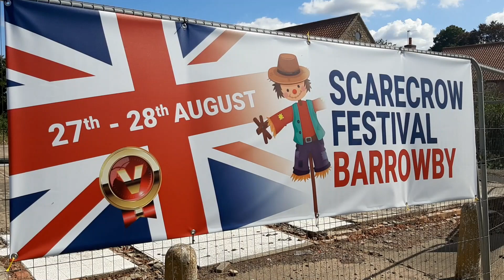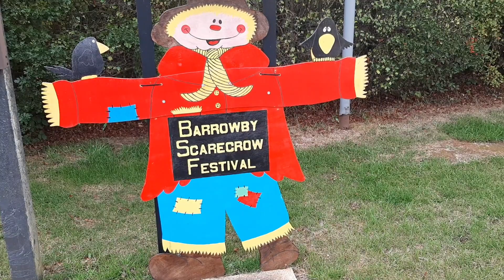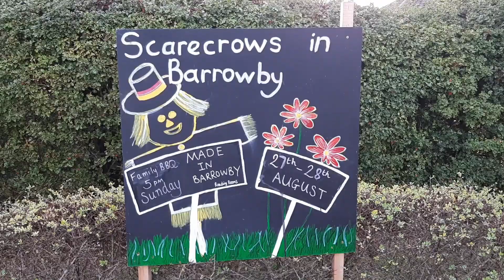Scarecrow Festival Barrowby 2022 Myths and Legends ( Barrowby Lincolnshire )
Barrowby Annual Scarecrow Festival